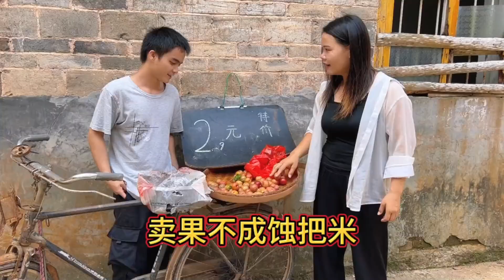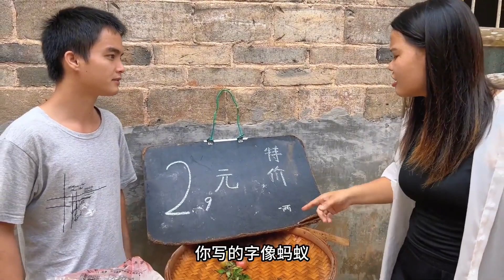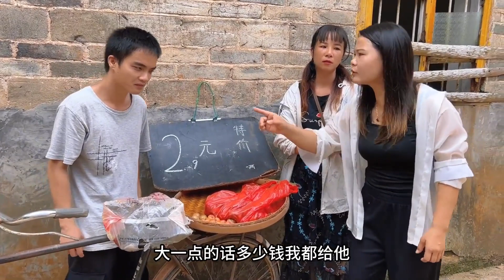美女不听婆婆劝要改嫁，结果多年后儿女拒绝抚养她，最终只能露宿街头！【农村小婷】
这里是农村小婷YouTube唯一官方频道
我每天发些农村生活的剧情哦~
大家有什么想看的系列也可以给留言
土生土长的广西人喜欢打牌，欢迎大家一起交流